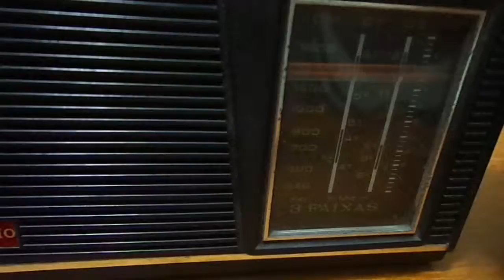Radio antigo motoradio - Vendido Mercado Livre